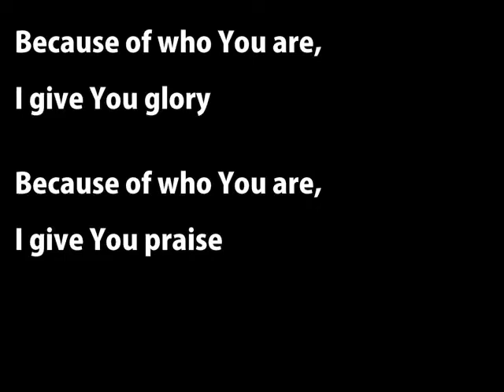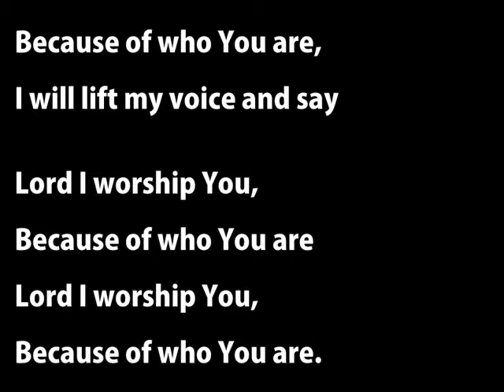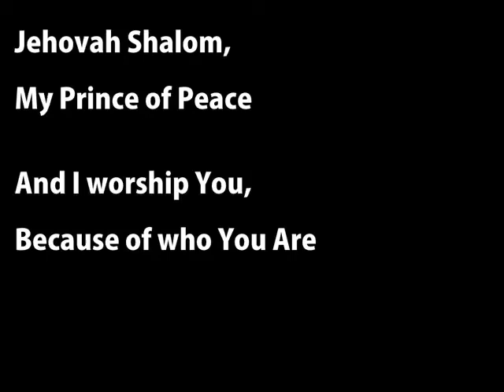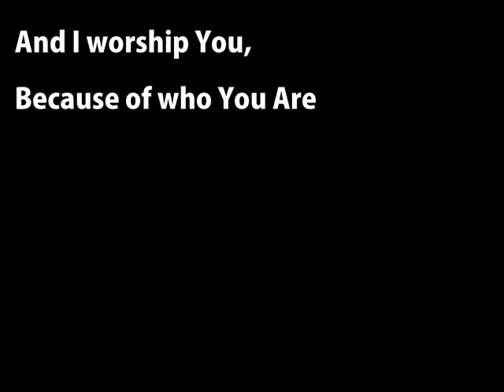Because of Who You are (D#)